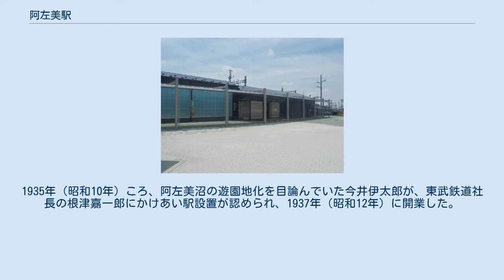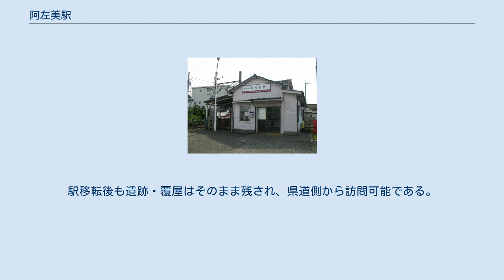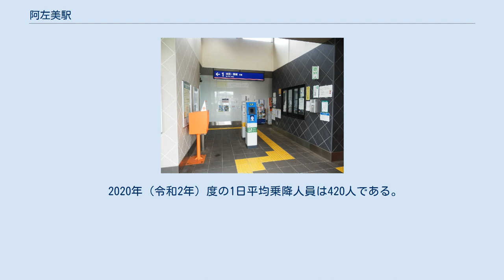阿左美駅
阿左美駅（あざみえき）は、群馬県みどり市笠懸町阿左美にある、東武鉄道桐生線の駅である。
 桐生線開業時には阿左美駅は設置されていなかった。
1935年（昭和10年）ころ、阿左美沼の遊園地化を目論んでいた今井伊太郎が、東武鉄道社長の根津嘉一郎にかけあい駅設置が認められ、1937年（昭和12年）に開業した。
1954年（昭和29年）12月にはホーム拡張工事中に縄文時代の住居跡が発見され、発掘調査が実施され県史跡に指定された。
昭和40年代になると赤字を理由とした駅の廃止が計画され、当時の所在自治体である笠懸村議会が、1971年（昭和46年）1月および1973年（昭和48年）7月の二度にわたり駅廃止反対の決議を行い陳情をした。
 隣接する群馬県道68号桐生伊勢崎線阿左美バイパスの拡幅のため、2020年（令和2年）3月に駅舎・ホームが従来より北側へ移設された。
 旧駅舎（2012年9月） 旧駅前（2007年12月） ホーム（2021年6月） 改札（2021年6月） 駅前広場（2021年6月） 単式ホーム1面1線を有する地上駅。
桐生線で唯一、交換設備を持たない棒線駅となっている。
駅舎・ホームは線路の西側にある。
 2020年の駅移転前は、ホーム中ほどに「阿左美縄文式文化住居跡」（群馬県指定史跡）という、2軒の縄文時代の住居跡が存在し、木造の覆屋越しに遺構を眺めることができた。
駅移転後も遺跡・覆屋はそのまま残され、県道側から訪問可能である。
 2020年（令和2年）度の1日平均乗降人員は420人である。
 近年の一日平均乗降人員の推移は下表のとおりである。